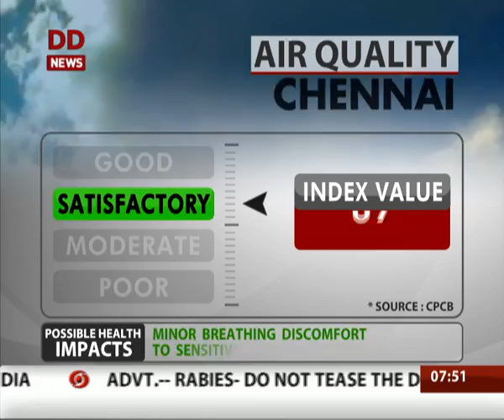Weather updates of this morning